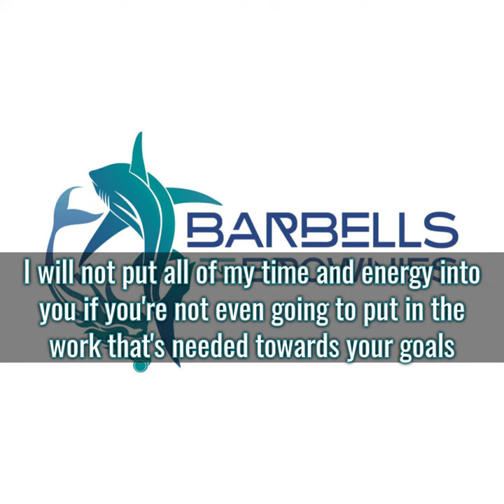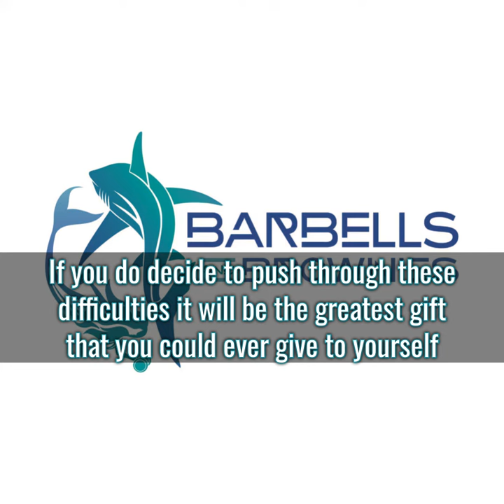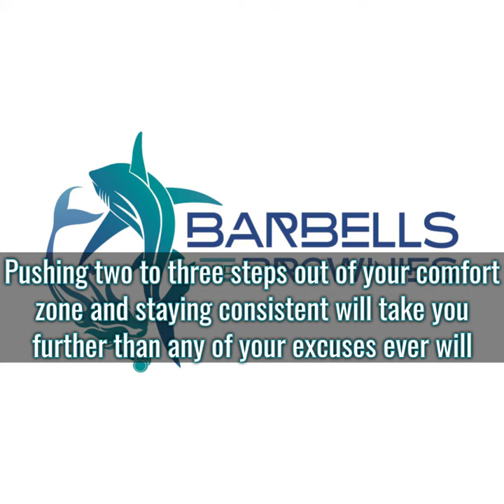S1 E8: Tough Love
You can’t have the reward without the struggle, but once you’re finally able to live your life on your terms you’ll see that it was all worth it.